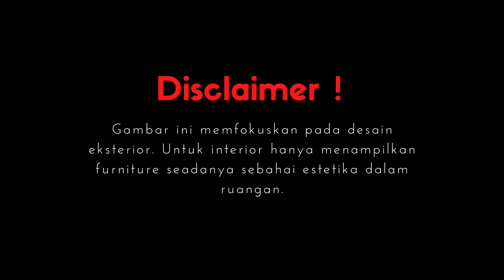FASADE ELEGAN NAN MENAWAN. DESAIN RUMAH TINGGAL 2 LANTAI MODERN DILAHAN UK. 10 X 15 M². TYPE 125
RUMAH IDAMAN TIAP ORANG
INFO LEBIH LENGKAP DAPATEMGHUNUNGI KONTAK DIBAWAH INI.